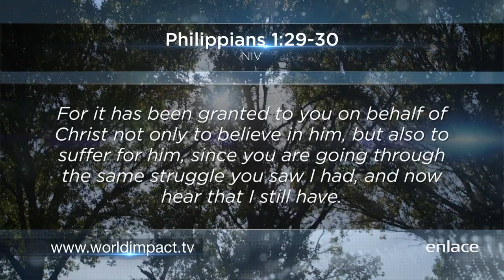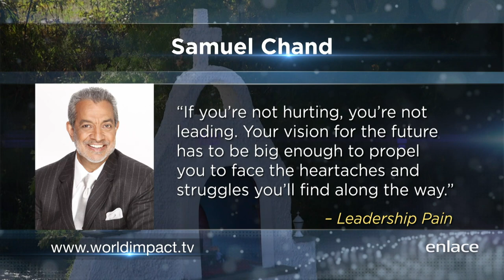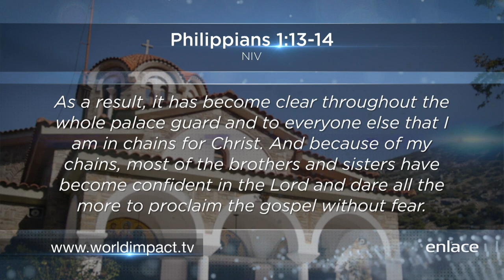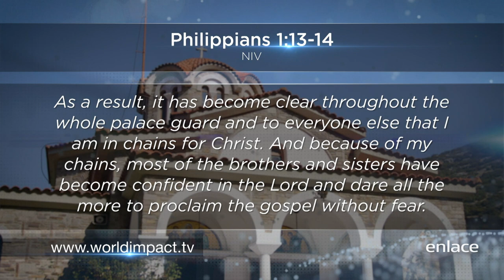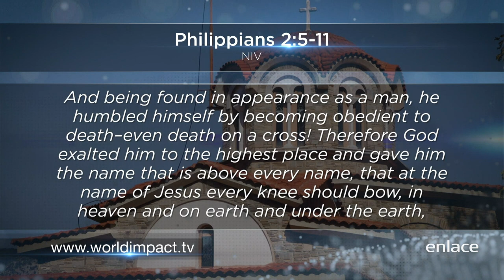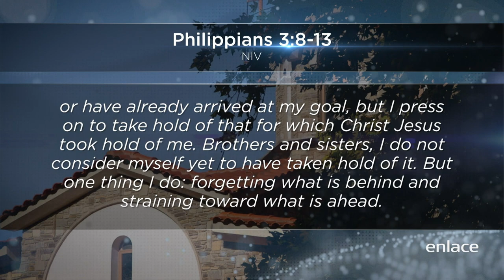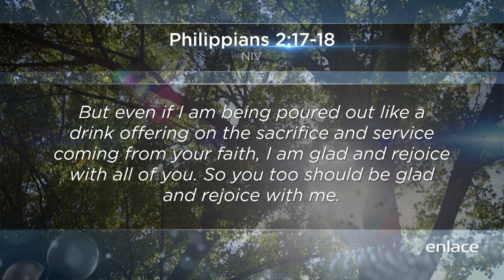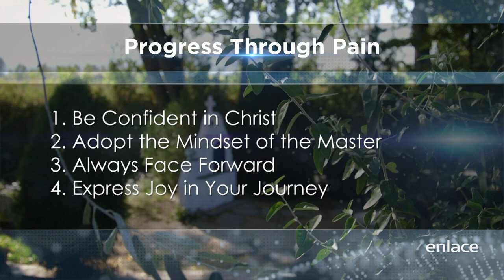Progreso a través del dolor - Impacto Mundial - Enlace TV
Desde la tierra de Filipos, donde el apóstol Pablo predicaba, hablaremos sobre el dolor que trae crecimiento a la iglesia. Si estás pasando por momentos difíciles en tu vida, y parece que no hay razón   de tu sufrimiento, tal vez es el dolor que permite que tu vida crezca.